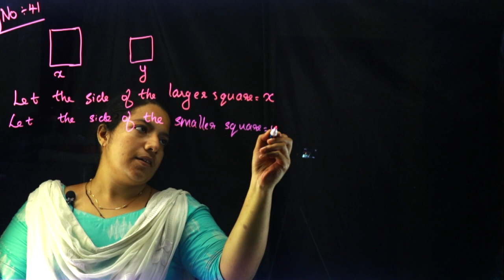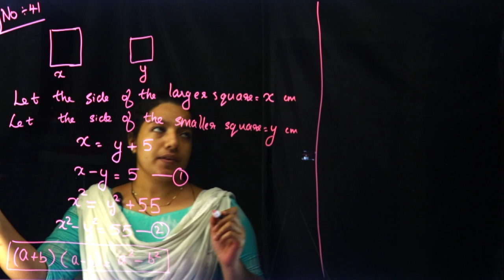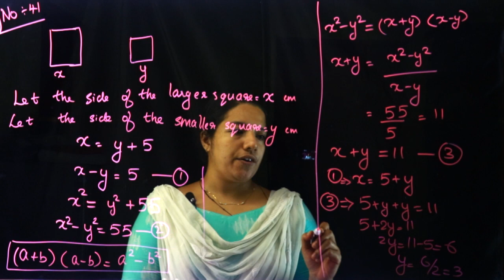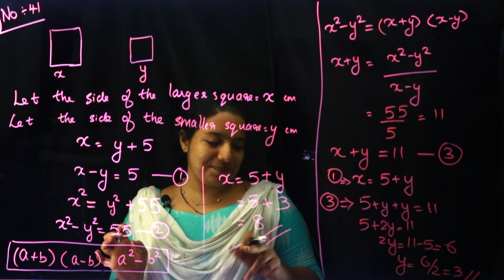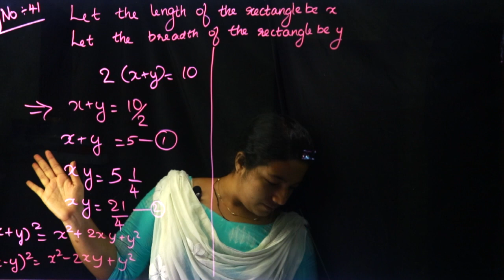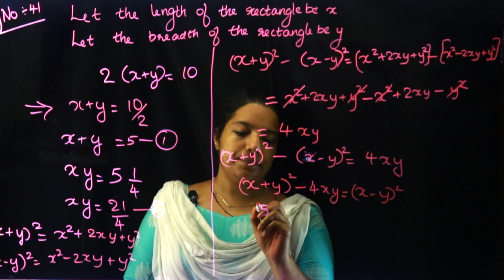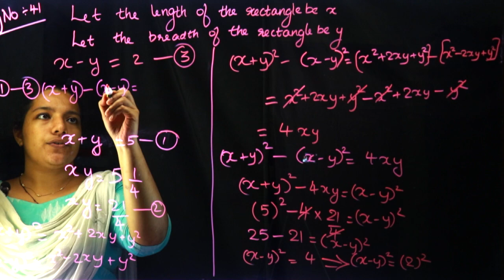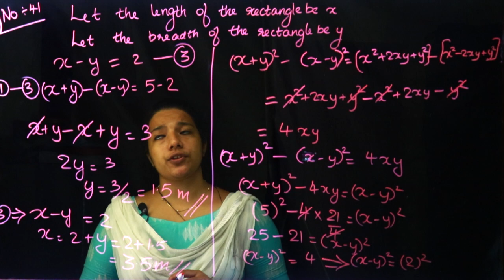Class 9 | Mathematics | Chapter 3 - Pairs of Equations | SCERT Kerala Kite Victers | Part 9